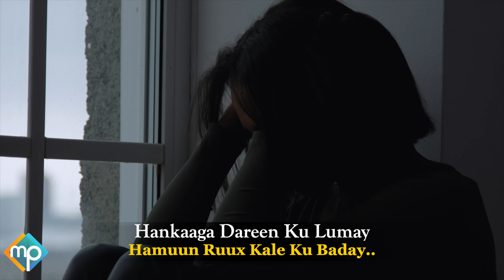KHADRA SILIMO 2021 | HANKAAGA DAREEN KU LUMAY | HEES CUSUB